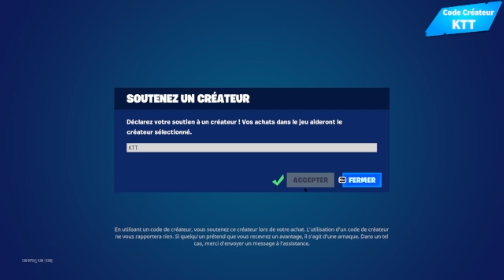OU SONT LES SKINS FNCS ? BOUTIQUE DU 13 OCTOBRE 2023 !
Code Map Sniper d'élite : 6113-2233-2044
Code Map Prison FFA : 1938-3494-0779
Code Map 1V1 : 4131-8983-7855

✅ Code Créateur sur Fortnite EpicPartner : KTT